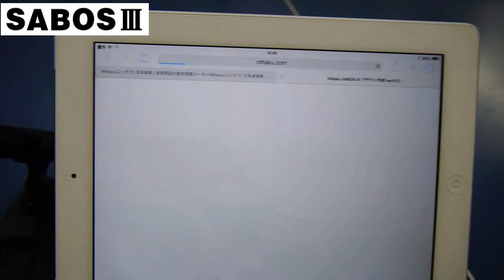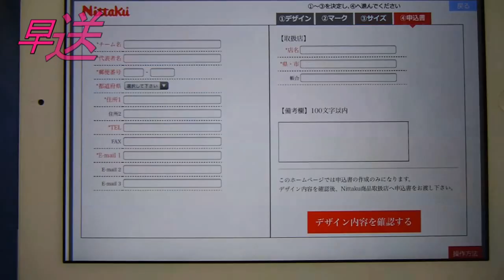特注ユニがスマホやタブレットでデザインできる！【サーボスⅢ】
【SABOSⅢキャンペーン実施！】
キャンペーン期間：２０１６年５月１日（日）～９月３０日（金）
期間内にSABOSⅢを5枚以上ご購入頂くと、プラトップボールがもらえます！！詳しくは下のリンクから！

ニッタクのオリジナルオーダーシステム【サーボスⅢ】の紹介です。
オリジナルユニフォームがスマホやタブレットで手軽にデザイン&オーダーできます。

※この動画はサーボスⅢのプロモーションです。